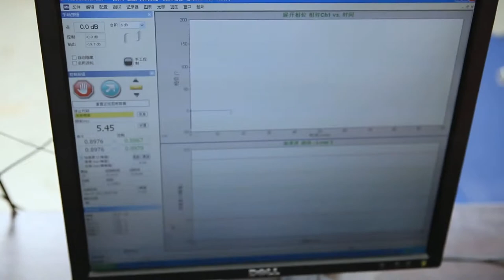Vibration Control Systems: Shock Testing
With Vibration Controller Software & Hardware you are able to access the most used classical shock pulses in the industry:half-sine, haversine, initial-peak sawtooth, terminal-peak sawtooth, triangle, trapezoid, and square.

Do you have a question about Vibration Control Systems?

Vibration Research
ETS Solutions Asia Pte Ltd